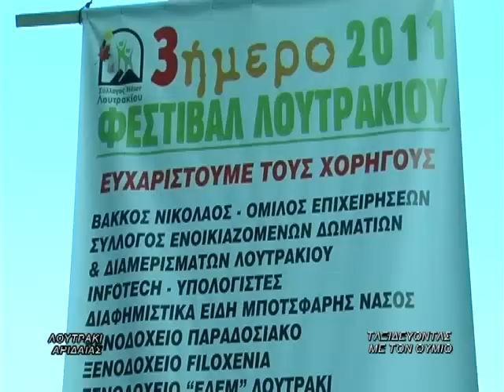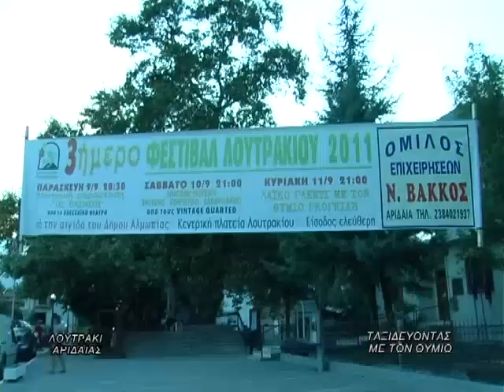ΛΟΥΤΡΑΚΙ ΑΡΙΔΑΙΑΣ ΜΕΡΟΣ 2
Η ΕΚΠΟΜΠΗ "ΤΑΞΙΔΕΥΟΝΤΑΣ ΜΕ ΤΟΝ ΘΥΜΙΟ" ΣΤΟ ΛΟΥΤΡΑΚΙ ΑΡΙΔΑΙΑΣ